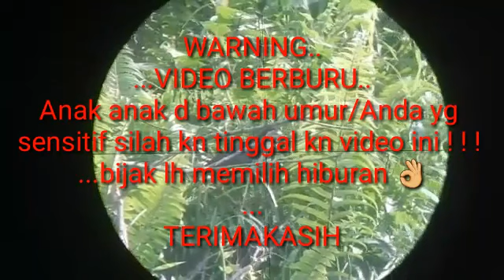Berburu Ruak ruak terbaru 2020||sharp goppul night furry joki sniper cantik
Assalamuaikum..video kali ini menampil kn perburuan Tipis tipis burung ruak ruak untuk konsumsi .dengan unit uklik GNF goppul night furyy dengan mimis lokal kotakan Monster dome...dan masih dengan joki Andry sniper wanita...seperti apa keseruan nya ??? ikuti terus biar gk salah paham 😊👌..Berburu goppulnightfurry gnf projunior berburuburungruakruak burung truwok sribombok burungsawah laraslokal akurasi gnfterbaru berburuterbaru sniper huntingruakruak blusukan huntingburungsawah berburuterbaru2020 uklikterbaik2020 uklikjahat uklikpowerbesar uklikmendunia senapan senapanangin kompatangan poweruklik#